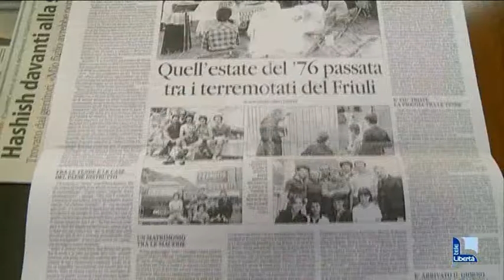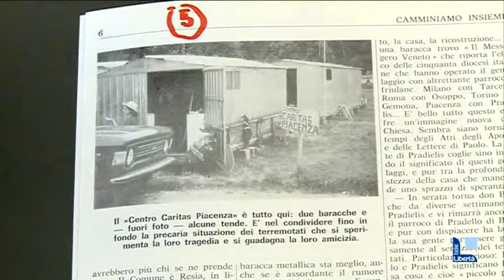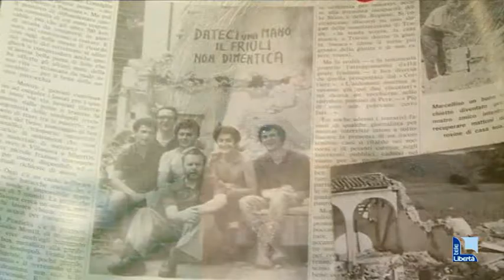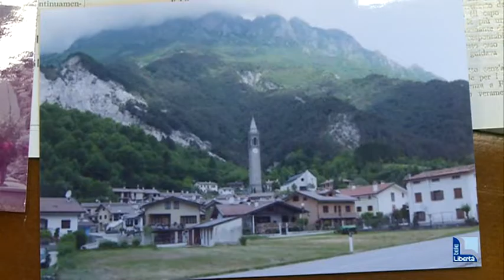Volontari tornano in Friuli a 40 anni dal terremoto. “Un legame indissolubile”